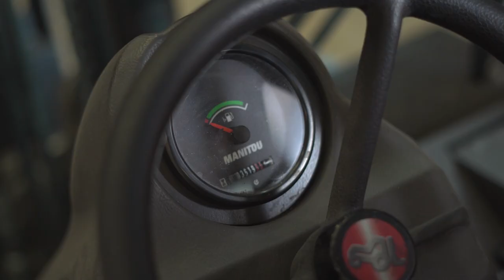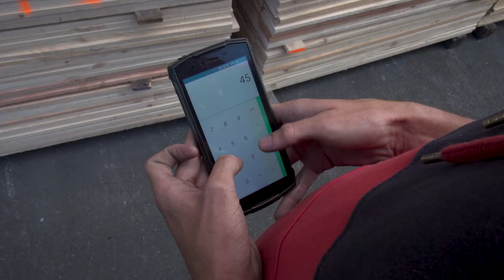Le métier de cariste palette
Découvrez le métier de cariste palette dans le secteur du travail mécanique du bois.